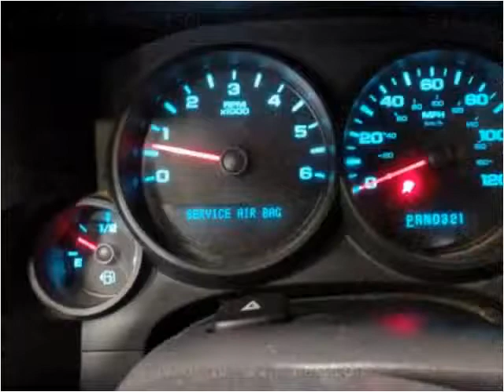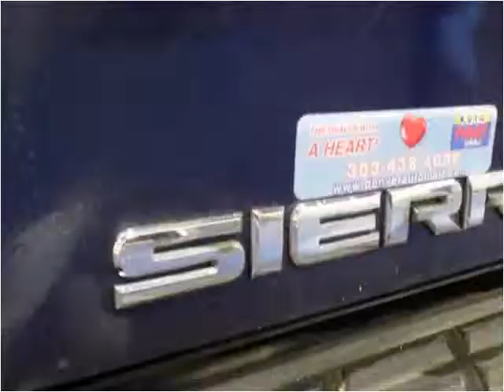2009 GMC Sierra 1500 Used Cars Denver, Aurora, Arvada, Castl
This 2009 GMC Sierra 1500 is available from Auto Mart USA.